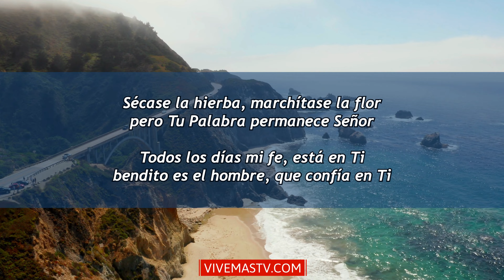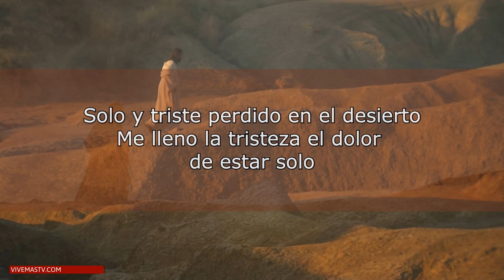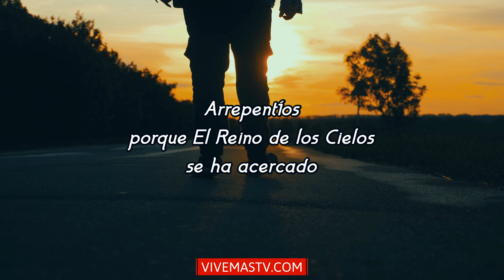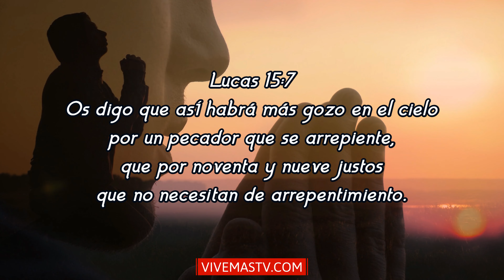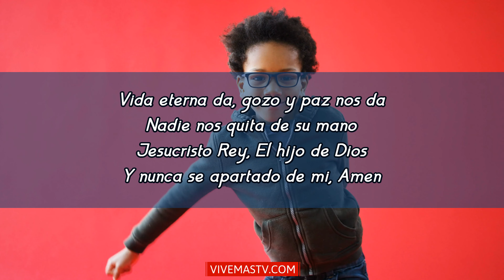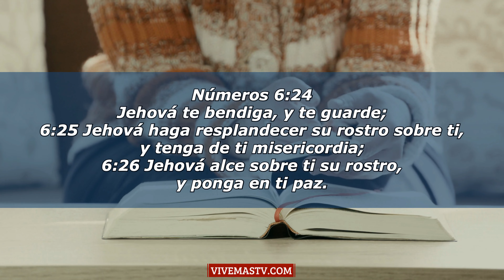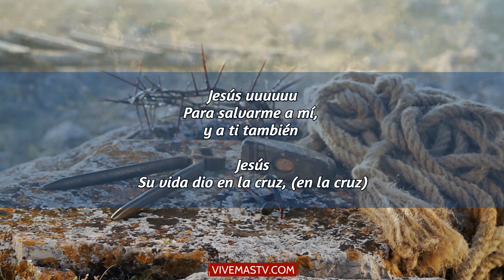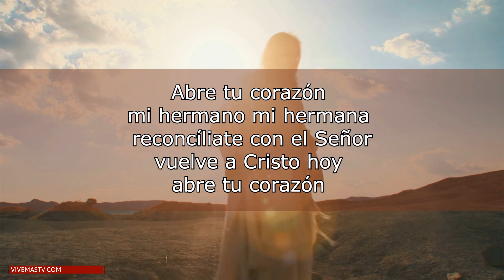🕊 Alabanzas llenas de Union y Poder de DIOS